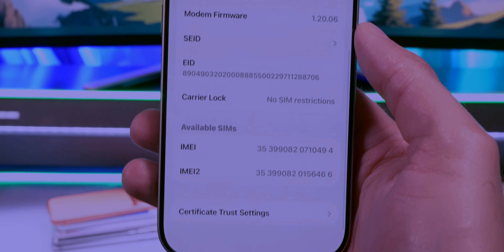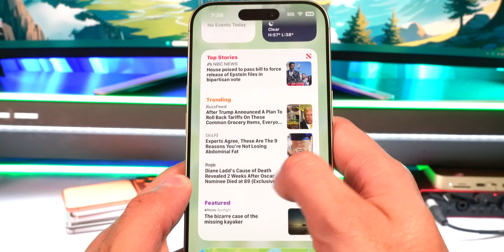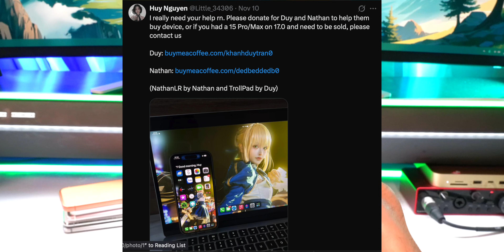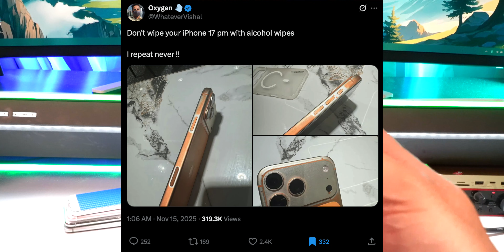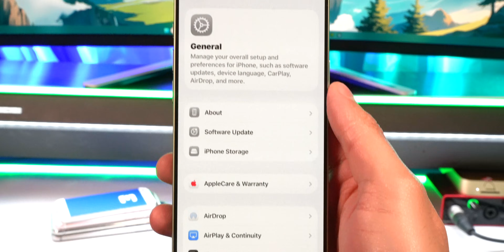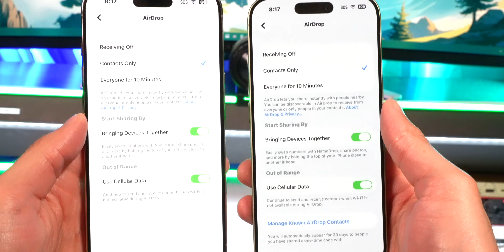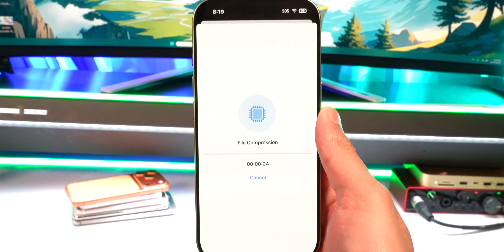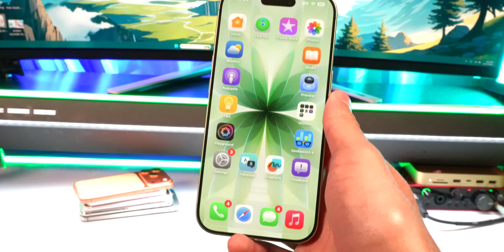iOS 26.2 Beta 3: It BLOCKED the NEW EXPLOIT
iOS 26.2 Beta 3 Features: It BLOCKED the NEW EXPLOIT

Timestamps:
0:00 Intro & iOS 26.2 Beta 3 Released
0:27 Build Number & Storage Comparison
1:26 MobileGestalt Exploit Blocked (Not for Jailbreak)
1:43 MobileGestalt Exploit Allows Msaka26 (iPad OS on iPhone)
2:22 Downgrade to iOS 26.1 for Exploit
3:43 iPhone 17 Pro/Max Discoloration ("Color Gate")
4:55 Apple Forced to Allow Third-Party App Stores (Japan)
5:52 Why Apple Should Allow Cydia/Jailbreak
6:25 How to Turn Off Automatic Updates
6:45 Measure App Tweak (Level Readability)
7:25 New AirDrop Option: Manage Known Contacts
8:25 Geekbench CPU Benchmark Test
9:09 Benchmark Results Comparison (Beta 1 vs 2 vs 3)
9:30 Overall Thoughts on Beta 3 & Outro